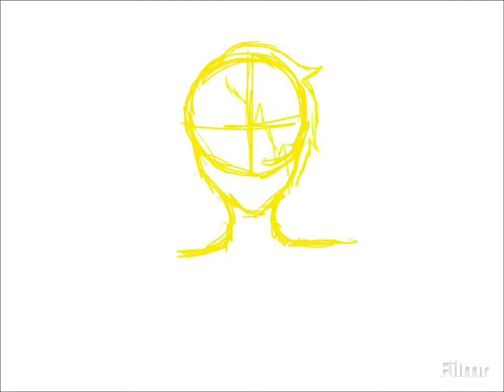Damien Anderson- Creepypasta speedpaint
REUPLOAD

This is Damien, the Creepypasta I created and wrote myself.

Damien is actually based off of the song glowing eyes by twenty øne piløts, however the original video got taken down for copyright reasons so here is the reupload. Not the song I wanted but still fits

Song: human- Christina Perri